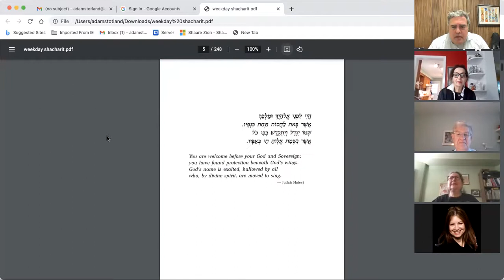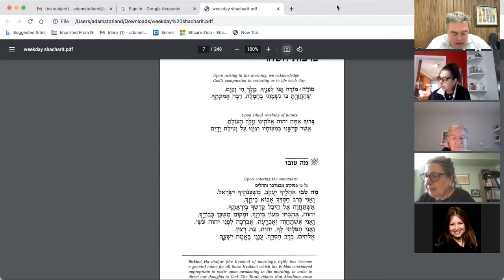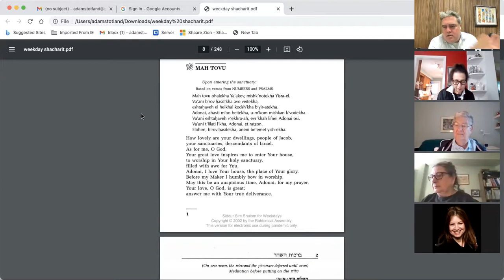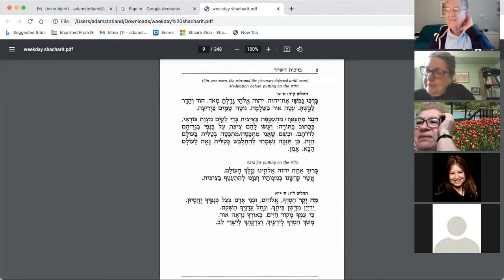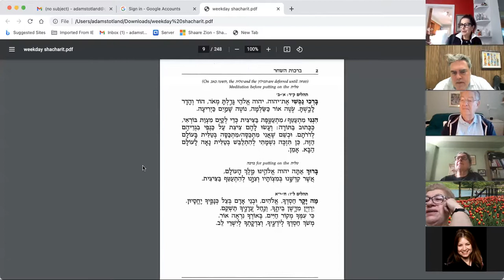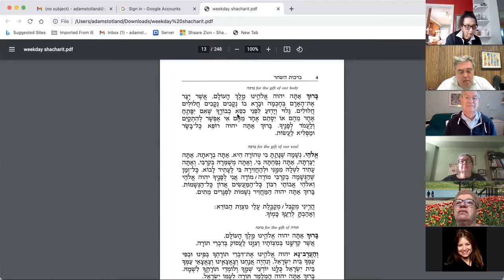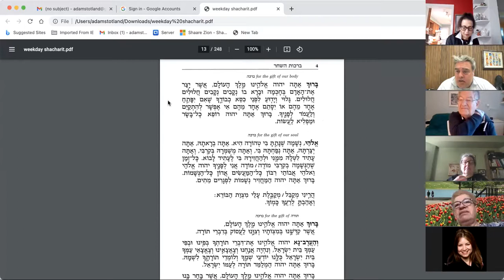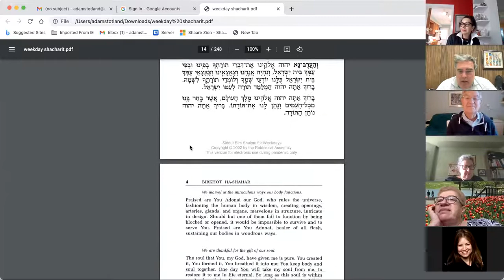01 Birchot Hashachar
A deep dive into our daily prayers. Episode 1 Modeh Ani, Taliit, Tefillin and Asher Yatzar